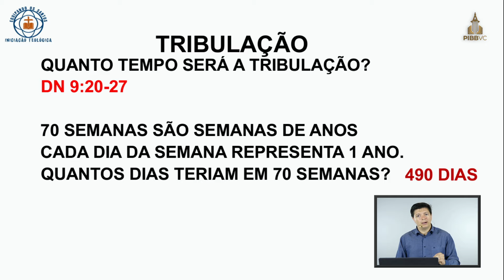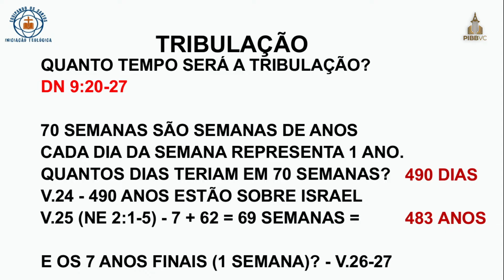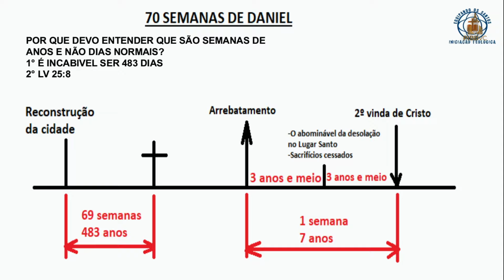LIVE 750 - Escatologia: As 70 Semanas de Daniel | Pr. Rodrigo Brilhante - 30/09/2024 PM